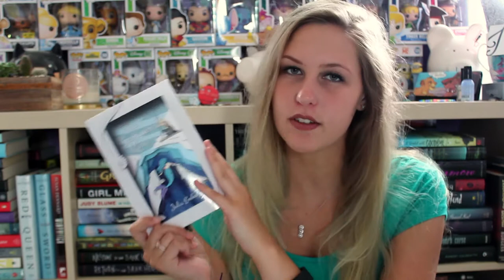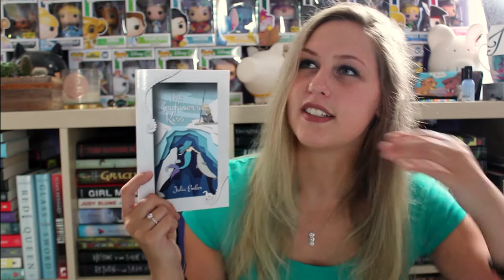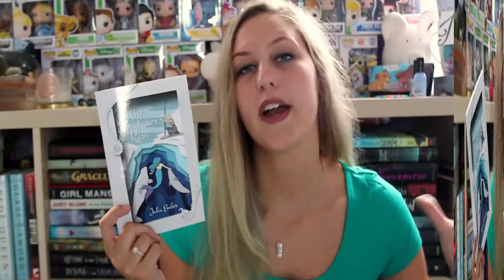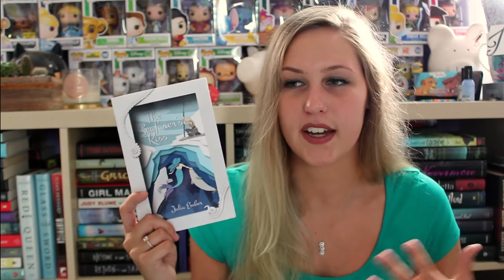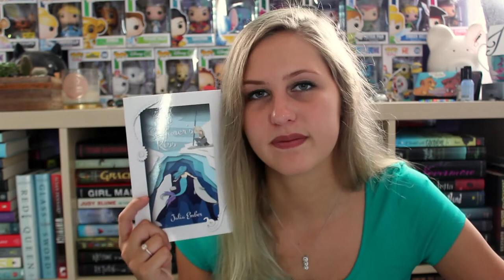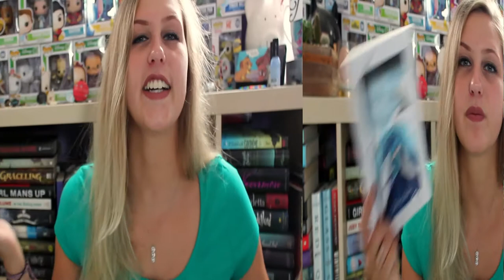The Seafarer's Kiss by Julia Ember | SPOILER FREE REVIEW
Thank you so much to Julia for sending me a copy of her book in exchange for my honest review! Who doesn't love some bisexual mermaids am I right ladiesssss?